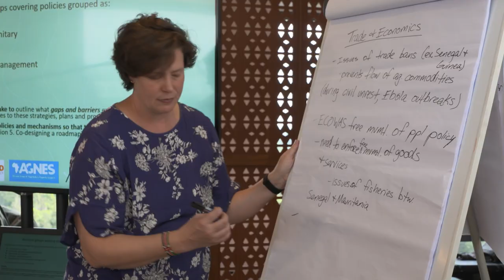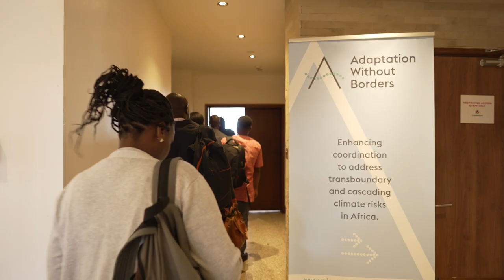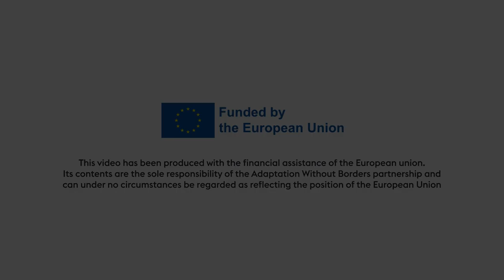Managing transboundary and cascading climate risks in Africa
This film highlights what is needed to enhance coordination and manage transboundary and cascading climate risks in Africa.